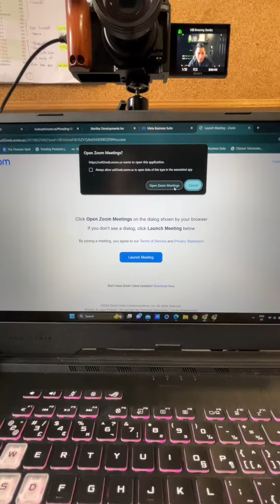Thank you Lord 🙏🏼